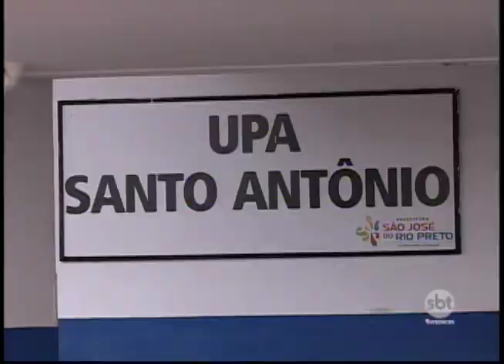Rio Preto: emenda parlamentar suspende fechamento de UPA durante a madrugada